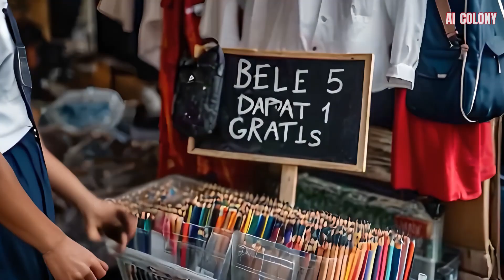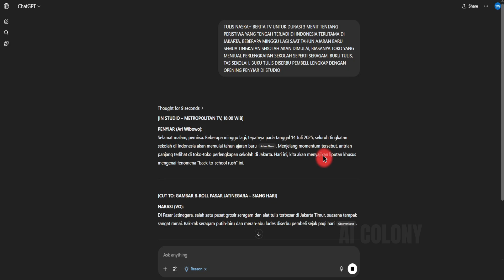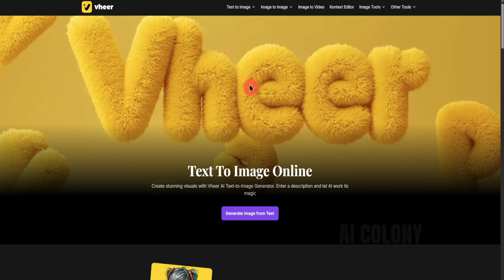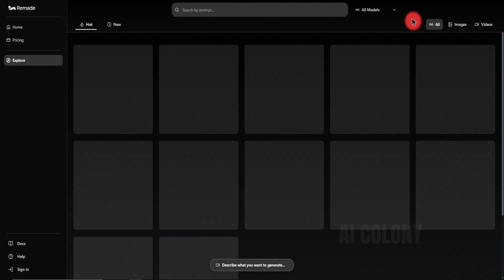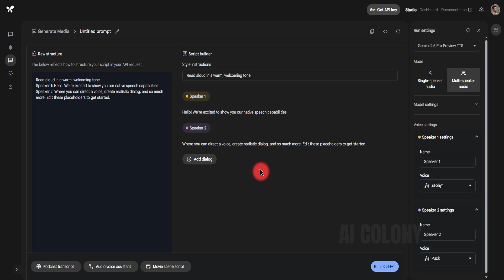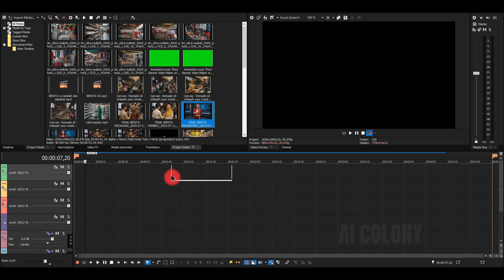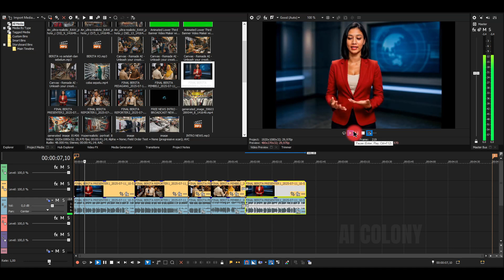TERBONGKAR! Cara Saya Membuat Channel Berita AI & Hasilkan Uang (Modal 7 Alat GRATIS)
🔥 SIAP PUNYA CHANNEL BERITA SENDIRI TANPA KRU & KAMERA MAHAL? Terbongkar rahasia membuat konten berita TV profesional dari awal sampai akhir hanya dengan menggunakan kombinasi alat-alat AI gratis dan canggih.
Video ini memperlihatkan cara membuat berita TV otomatis (sering disebut berita AI) sepenuhnya dengan teknologi canggih generatif. ChatGPT menulis naskah beritanya, lalu Vheer/Sora menghasilkan visual futuristik, sementara Gemini TTS menyulap teks menjadi suara penyiar alami. Gerakan bibir penyiar disinkronkan dengan audio menggunakan Wav2Lip, lalu semuanya dirakit di Vegas Pro. Hasilnya adalah konten otomatis berkualitas tinggi untuk channel YouTube dengan AI generatif. Saksikan langkah demi langkahnya di video ini dan lihat sendiri bagaimana teknologi generatif revolusioner ini bekerja!

Dalam video tutorial lengkap ini, saya akan tunjukkan langkah demi langkah bagaimana cara mengubah teks sederhana menjadi sebuah siaran berita yang utuh, lengkap dengan anchor di studio, reporter di lapangan, dan suara yang natural. Ini adalah cara tercepat untuk memulai channel YouTube berita Anda dan potensi untuk monetisasi.

**👇 ALAT AI YANG KITA GUNAKAN (LENGKAP DI VIDEO INI):**
1.  **ChatGPT:** Menulis naskah berita & prompt gambar profesional.
2.  **Vheer.ai / Sora:** Membuat gambar & video visual untuk anchor, reporter, dan latar.
3.  **Remade.ai:** Mengubah kumpulan gambar menjadi klip video yang dinamis.
4.  **Google Gemini TTS:** Menghasilkan suara anchor & reporter yang sangat natural.
5.  **Wav2Lip:** Sinkronisasi gerak bibir pada video agar terlihat nyata (GRATIS!).
6.  **Vegas Pro:** Editing final untuk menggabungkan semua elemen menjadi satu video utuh.

Tonton sampai akhir untuk melihat hasil final dari video berita yang 100% dibuat oleh AI! Anda akan kaget melihat betapa realistis hasilnya. Ini adalah masa depan konten kreator dan jurnalisme.
Semua langkah ini menghasilkan konten otomatis berkualitas untuk channel YouTube yang mengandalkan AI. Video ini membuka mata bahwa di era teknologi generatif, kita bisa membuat berita AI hanya dengan beberapa alat.

💬 **Menurut kamu, alat AI mana yang paling keren? Tulis di kolom KOMENTAR ya!**